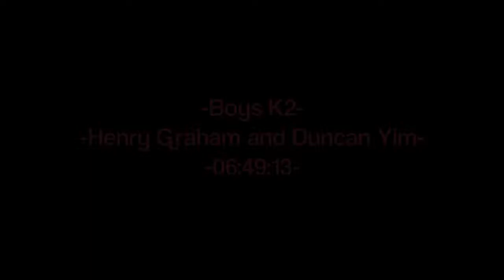Waterside series 2013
Lord wandsworth college canoe squad take on the Waterside Series 2013! Enjoy!